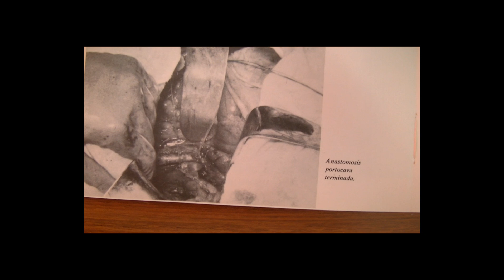ÁNGEL ESCUDERO JUAN - Dr.Escudero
Experiencias de mi vida profesional como cirujano, que llevo 40 años operando sin anestesia química, con un método personal para conseguir la analgesia psicológica. Y sin usar antibióticos con un 0% de infecciones postoperatorias. Enseñando a las mujeres a parir con bienestar y a poner en marcha los mecanismos naturales de la curación. En definitiva, enseñando al ser humano a usar sus mejores capacidades, que de enserñarse en la escuela primartia darían un giro formidable a nuestra civilización, que vive creando problemas con el poder creador (de bien y de mal) de su pensamiento, y teniendo como motivación fundamental de los actos humanos el temor, el miedo, cuando sólo el AMOR puede resolver todos los problemas que sufre nuestra civilización.